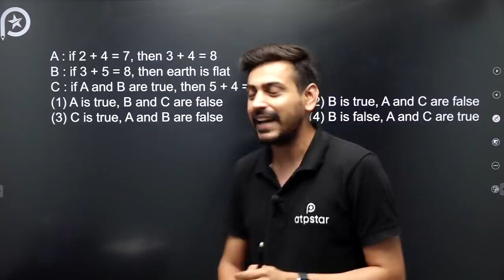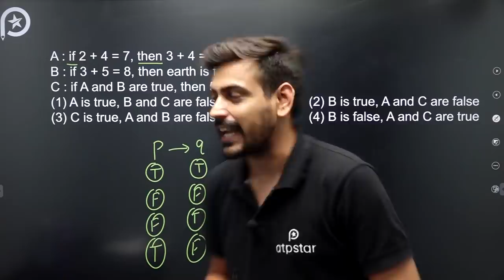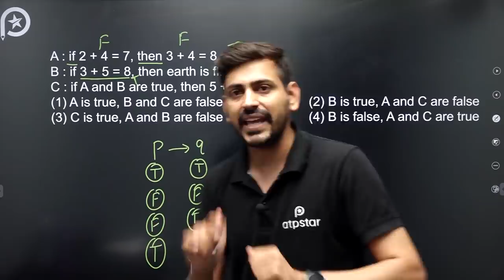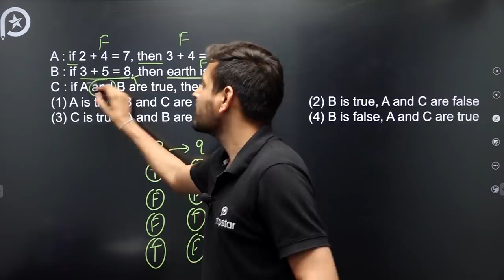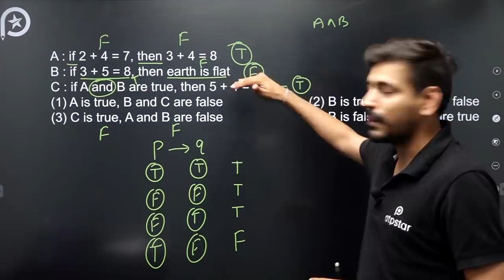Most Shocking Question | July attempt | 2nd shift | JEE Mains | Amit Mahala Sir | ATP STAR Kota